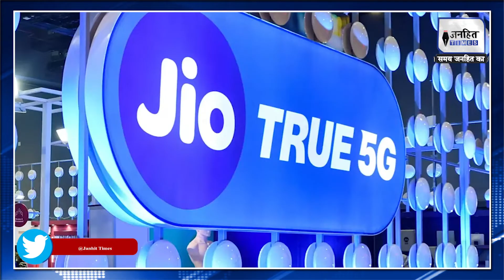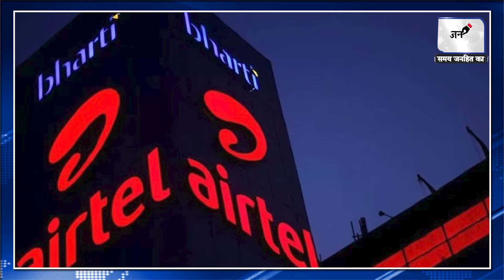Free Netflix , Amazon Prime , Hotstar , Zee5 | Watch Free Web Series | Free Web Series App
Netflix खरीदकर न करें पैसे बर्बाद!  इस तरह देख पाएंगे फ्री में Web Series और मूवीज़...